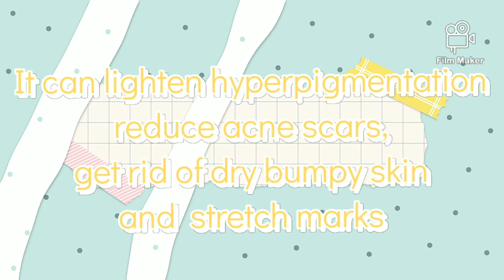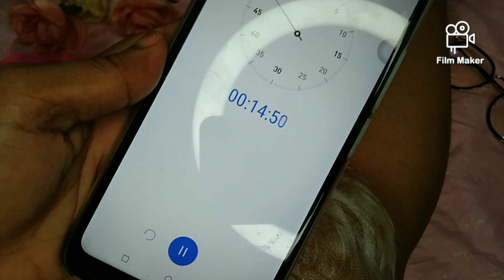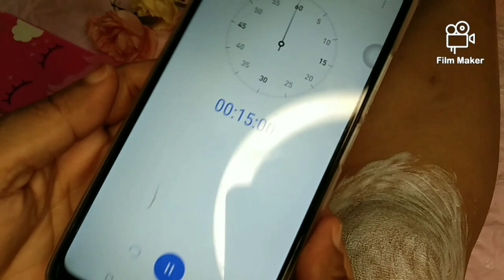MAITIM NA TUHOD PAANO PUMUTI | Superior Peel Lotion | Brilliant Skin Essential | Christina Leonin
Hello mga chrissy ko🥰  super Salamat sa pag dalaw palage sa aking munting bahay..

" kalokohan
  kaartehan, at
  ka echosan"
salamat mga ChrissyKo see you on my next one😇

"  Social media"

💓 My REVIEW VIDEOS